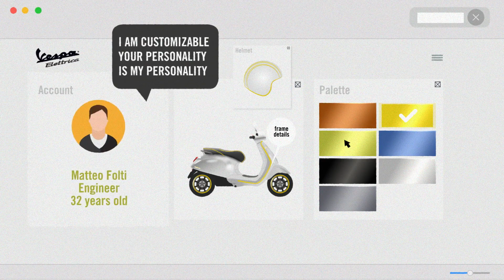Vespa ELETTRICA Technical video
Vespa Elettrica is here and completes an evolutionary process that started just over 70 years ago. Like a living organism, Vespa's evolutionary path was set at its birth and now electrical power arrives as a natural stage in an extraordinarily logical journey. No vehicle in the world is now as in line with zero-emission propulsion as Vespa and electrical mobility has never been so fascinating, full of style and elegance. This is because Vespa Elettrica is not an electric scooter, it is Vespa Elettrica, it is a contemporary work of art with a technological heart. It comes to life bringing the Vespa world in tow, its image and its values, its eco-friendly soul, now even more sensitive to the surrounding urban environment.